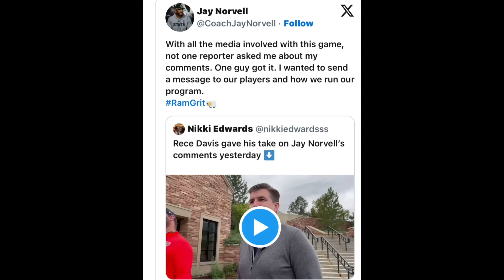🚨 Jay Norvell Apology To Coach Prime 👀 Says He Didn’t Mean It Like That ‼️